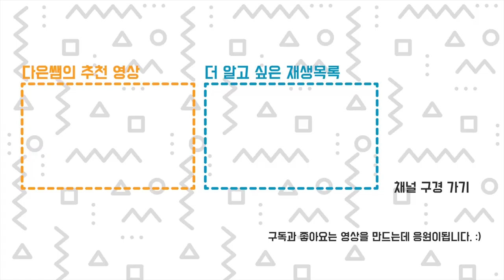언제 부터 널 좋아 했을까? 대형 모아이 3D 프린팅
엔더7 Ender7 3D 프린터로 출력한 대형 모아이입니다. 정말 너무너무 커서 와인병 하나가 쏙 들어갈 정도입니다!
0.2 레이어로 내부 채움은 0으로 하고 외벽을 1.2mm 두께로 출력하였습니다.
모자는 다이소에서 천원 주고 샀는데 대형 모아이에게 딱이더군요
미리미리 메리 크리스마스
사실 별 이유없이 출력 테스트롤 뽑기 시작한 모아이인데...
모아이가 엄청 많아졌고.. 어쩌다 보니 모아이가 마스코트가 되어버린;;;;;;